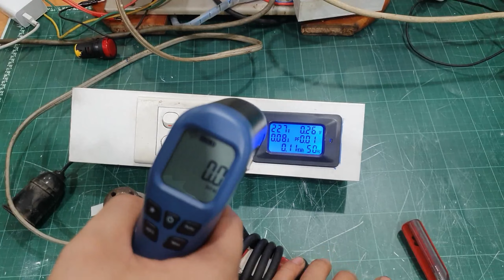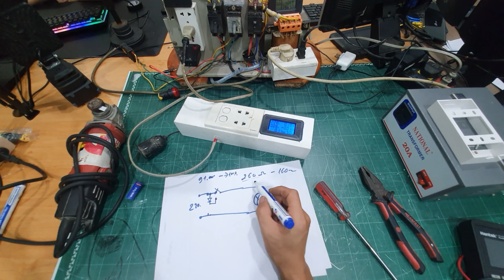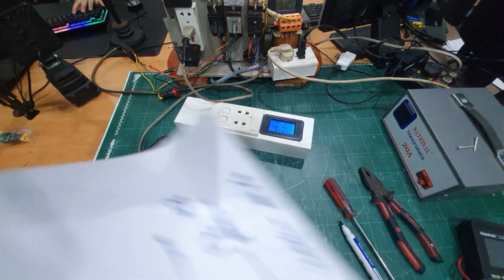Ổ cắm điện giảm tốc chỉ với 1 con Diode cầu | Ngọc Quang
Chỉ với 1 ngàn  đồng bạn có thể tự làm 1 Ổ cắm điện giúp giảm tốc của máy mài , máy cắt , máy khoan ,khoan  chổi than. Cách đấu nối ổ cắm điện vô cùng đơn giản chỉ với 1 con Diode cầu giúp giảm tấc độ quay  và giảm công suất của máy mài góc và các thiết bị khác.

Nếu có thắc mắc các bạn có thể liện hệ đến Điện Máy ngọc Quang để có thể giúp bạn tạo ra các ổ cắm điện giảm tốc như thế này mà chỉ cần 1con diode cầu

►Tư vấn trục tiếp Zalo: 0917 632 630

Video liên quan
1.Phích cắm chuyển điện 220v sang 110v

Địa chỉ văn phòng: Số 98C - Đường số 20 - Phường 5 - Q.Gò Vấp